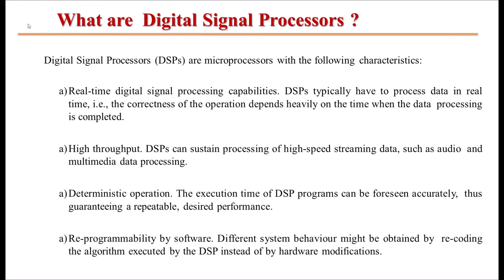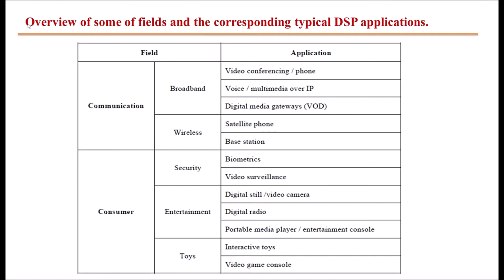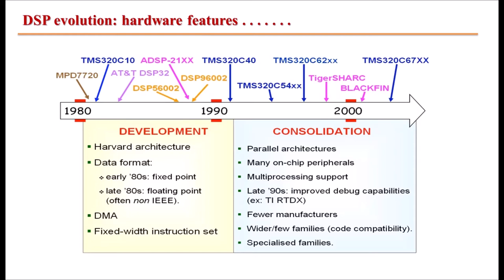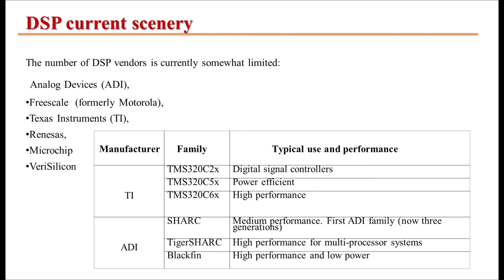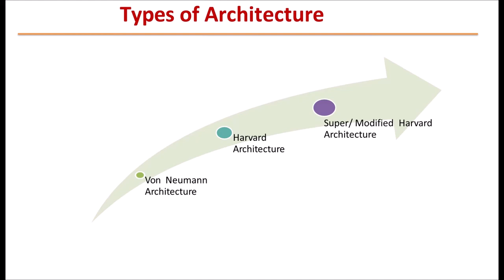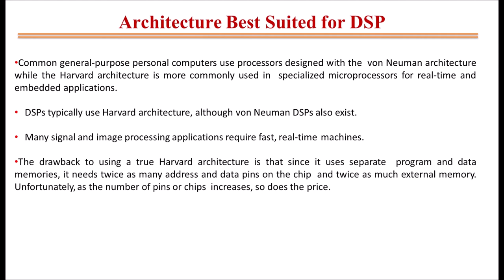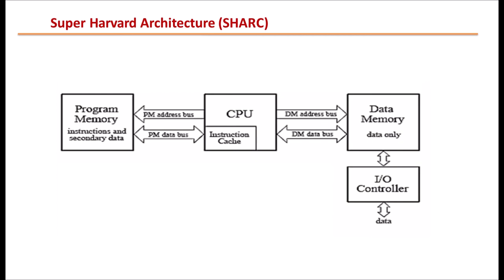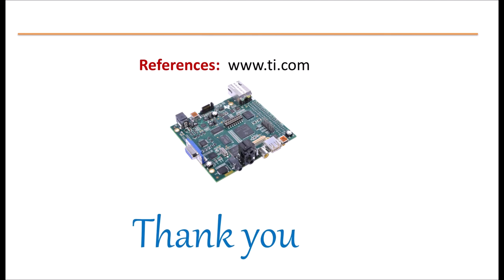Introduction to DSP processors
This lecture is about the general overview of DSP processors